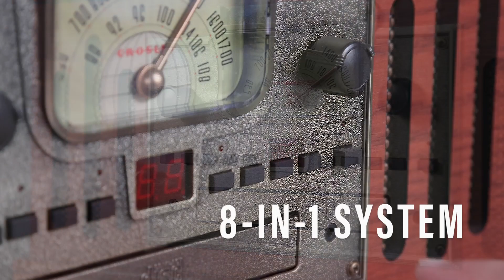Musician 8-IN-1 Entertainment Center | Crosley Record Player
Give analog music the encore it deserves with the Musician's three-speed turntable housed in a beautiful hardwood cabinet finished with rich veneers. The vintage-inspired style sports modern technology, with a CD player, cassette deck, AM/FM radio and even a built-in Bluetooth receiver so you can jam your digital tracks wirelessly. The Musician is the master of entertainment.